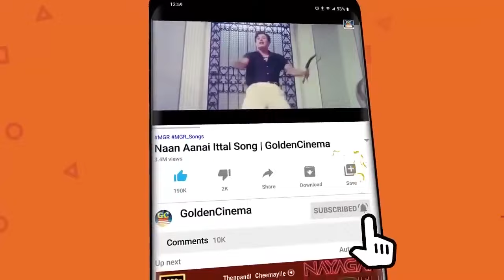இசையோடு கலந்திட வைக்கும் இளையராஜா காதல் பாடல்கள் | Ilayaraja Love Songs HD | SPB | Janaki.